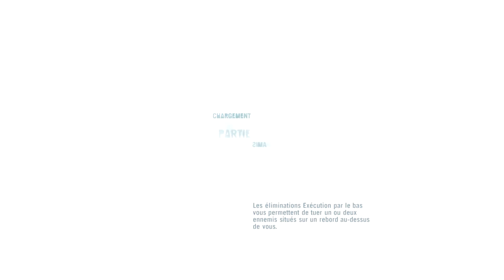farcry 3 episode 16: mythologie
petit souvenir, action, chargement incompréhensible, des embuscade, des retournement de situation.voilà le lots quotidien dans cette épisode

n'hésite  pas à mettre un j'aime, un commentaire, ou à partagé la vidéo et vous pouvais vous abonné